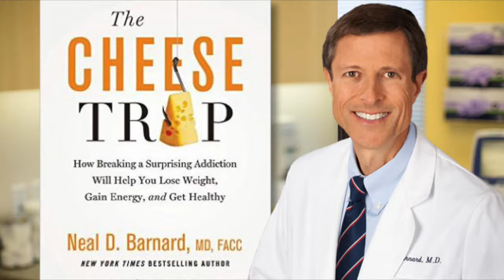Health Advocates Patricia Bragg and Dr Neal Barnard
This week's radio show is continuing the theme of healing, this week focusing on nutrition & food as healer and vitality-builder.
Two guests who have been involved in nutrition virtually all their lives will be joining Mitchell to discuss this very important subject.Patricia Bragg, the daughter of the world-famous Paul Bragg, pioneer in the Health & Wellness Movement in the U.S., will be joining Mitchell in today''s show along with Dr. Neal Barnard to talk about nutrition, wellness and understanding Alzheimers's, with natural treatments for it.Dr. Patricia Bragg continues the company's legacy, research and development of new health products that meet the demands of the health-conscious community. will also be joined by Neal Barnard, M.D., clinical researcher, author, and health advocate. He has been the principal investigator or co-investigator on several clinical trials investigating the effects of diet on health.
Funded by the National Institutes of Health, his clinical research revolutionized the treatment of type 2 diabetes.PBS will launch a documentary connected to Power Foods for the Brain in March 2013.Join Mitchell, Dr. Barnard and Patricia Bragg tonight on A Better World Radio to understand the vital role nutrition plays in health and brain function.

to get more updates about A Better World TV